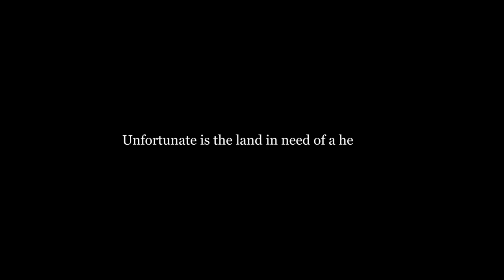Typoman - Launch Trailer | PS4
Winner of numerous awards and widely recognized as one of the most unique indie games, Typoman takes you on a journey of an unusual HERO to find the last letter and restore hope in a merciless world.